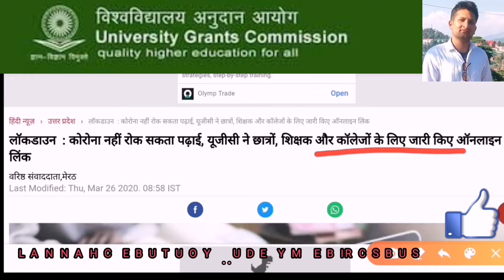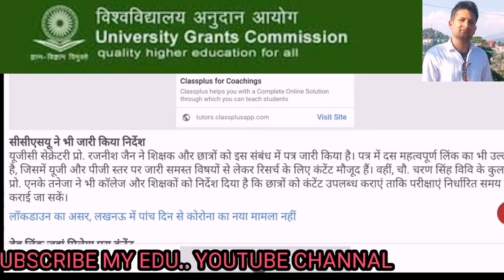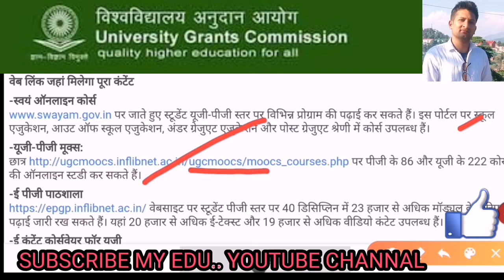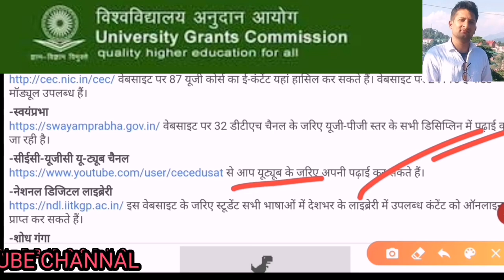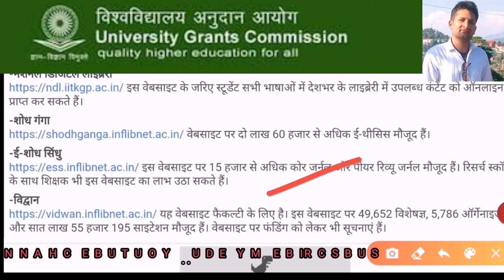UGC REALISE GUIDELINES FOR STUDENTS AND TEACHER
कोरोना के चलते यूजीसी ने जारी की विशेष गाइडलाइन जानिए कैसे घर बैठे के आप स्टडी कर सकते हो ये रहा लिंक...👌👌👌👌